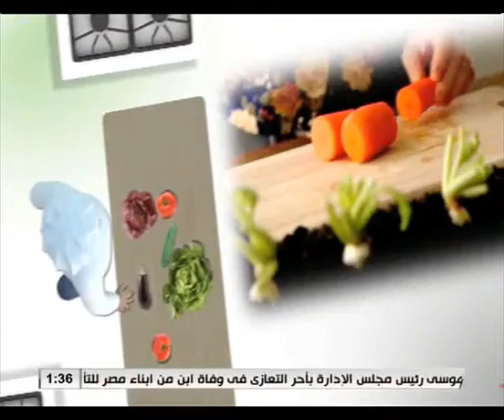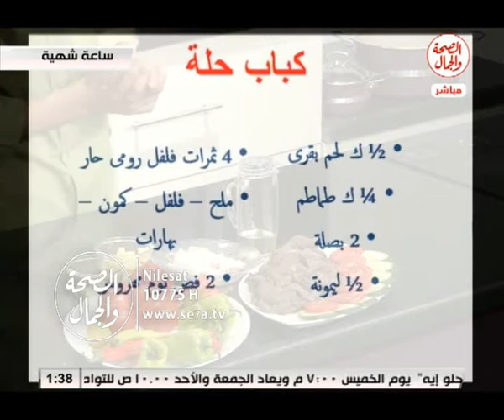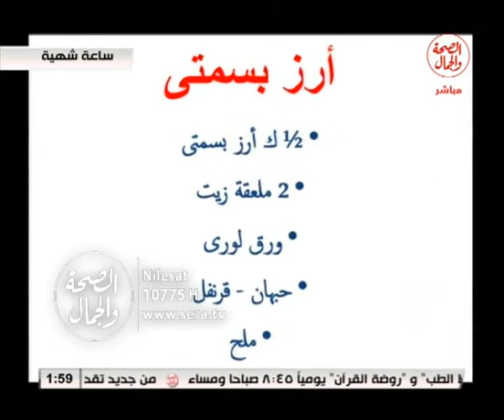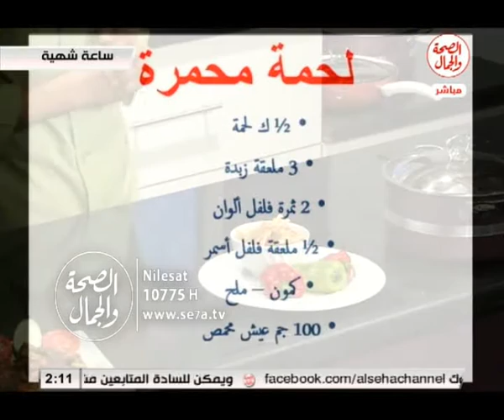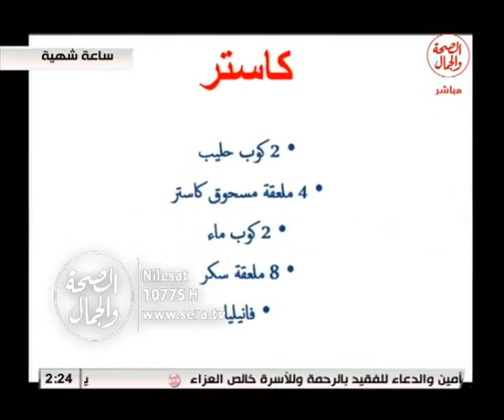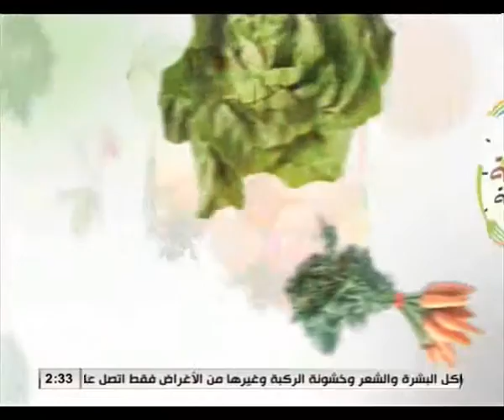ساعة شهية |الشيف/ رائد بن النيل 5 10 2016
ساعة شهية
الشيف/ رائد بن النيل